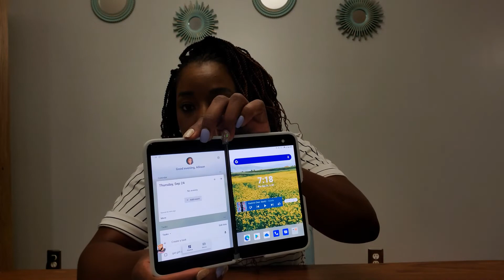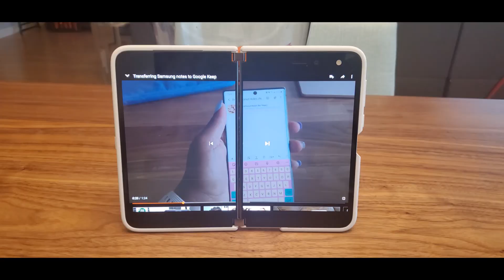Surface Duo Synopsis P.2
Hey guys this is just a quick follow up of my thoughts on the Surface Duo after 2 weeks.